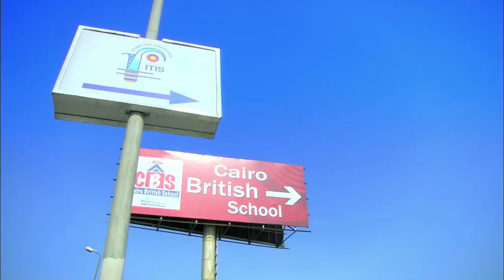متجوز اربعة وعايز يدخل عليهم فى ليلة وحده 🤣🤣